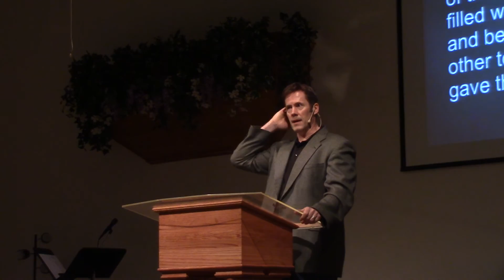April 17, 2016 - Pastor Shayne Raulston - The Advantage of Agreement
Living Word Fellowship, New Haven, MI.